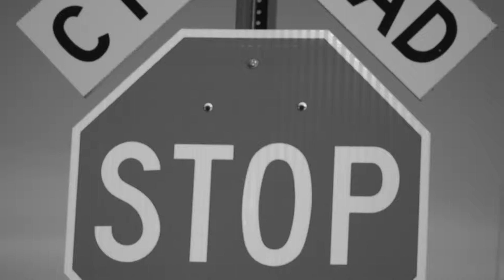The Googlies | GRFF 36 Hour Film Challenge 2019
Created for the Grand Rapids Film Festival's 2019 36 Hour Film Challenge. Visit us: grfilmfestival.com